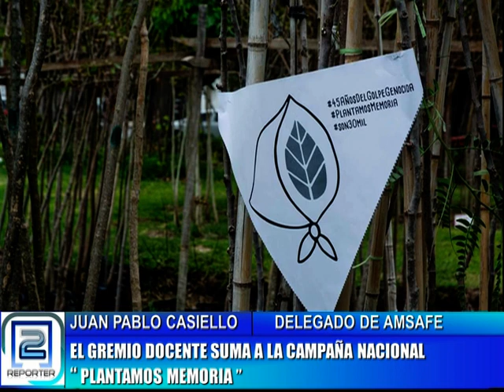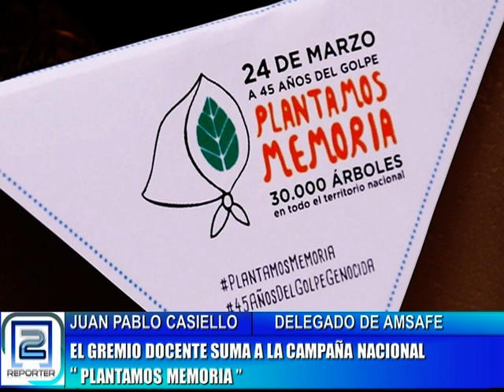JUAN PABLO CASIELLO - DELEGADO DE AMSAFE ROSARIO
EL GREMIO DOCENTE SE SUMA A LA CAMPAÑA NACIONAL PLANTEMOS MEMORIA.
UNA CALLE DE GRANADERO BAIGORRIA LLEVARA EL  NOMBRE DE MAESTRO FUENTEALBA.
COMPLEJA SITUACION EN LOS ESTABLECIMIENTOS EDUCATIVOS POR LA VUELTA DE LAS CLASES PRESENCIALES EN PANDEMIA.